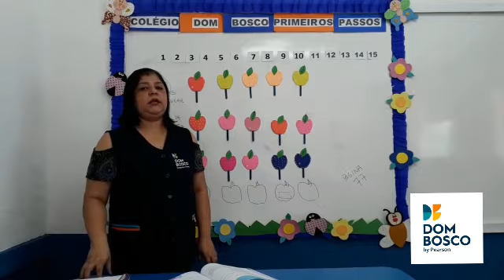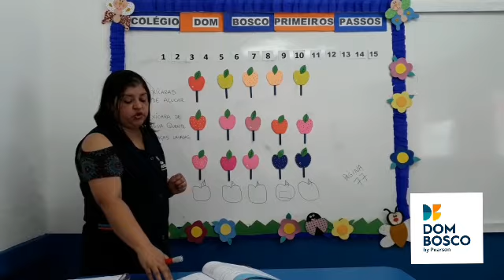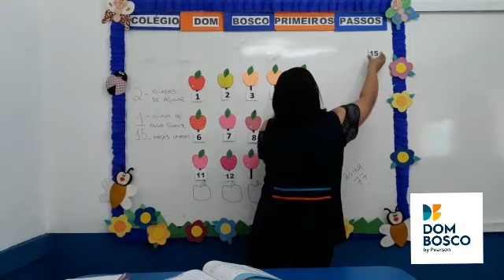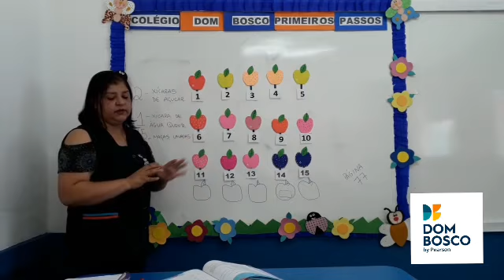Pré I - Apostila Integrada - 21/10